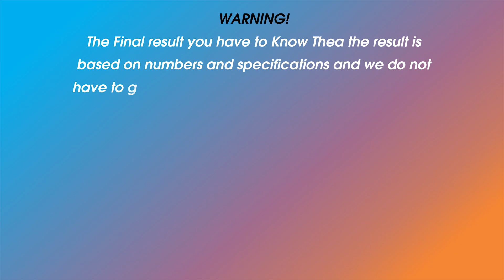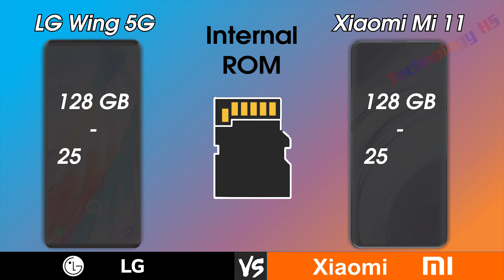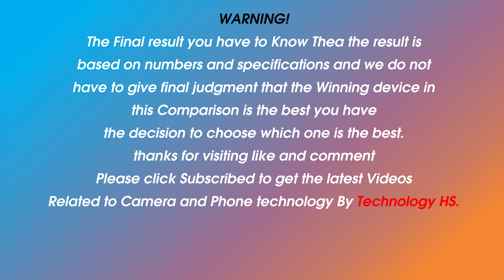LG Wing 5G Vs Xiaomi Mi 11 | Technology HS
Hi everyone!
1. Camera and camera
2. Smartphone and Smartphone
3. Computers and computers

00:00 Phone vs Phone and An intro
00:25-Status Date and Design Comparison
1:02-Display Comparison
2:16-Hardware Comparison
3:06-Camera Comparison
3:54-COMMS Comparison
4:36-Battery Comparison
4:36-Test Antutu Comparison
5:08-Price Comparison

•Released Date
•Design
     - Length
    -  Width
     - Thickness
     - Weight
•Display
     - Type
     - Color
     - Size
     - Resolution
     - Screen to Body Ratio
     - Aspect Ratio
     - PROTECTION
     - PPI Density
     - Refresh Rate
•Hardware
     - Operating System
     - Chipset
     - CPU
     - GPU
     - RAM
     - Internal Memory
•Camera
     - Rear Camera
     - Rear Camera (Max Video Resolution)
     - Front Camera
     - Front Camera (Max Video Resolution)
•COMMS
     - Wifi
     - Bluetooth
     - GPS
     - NFC
     - USB
     - Fingerprint
     - SIM
     - FM Radio
     - USB
•Battery
     - Type
     - Charging
•Test
     - Antutu
•Price
WARNING!